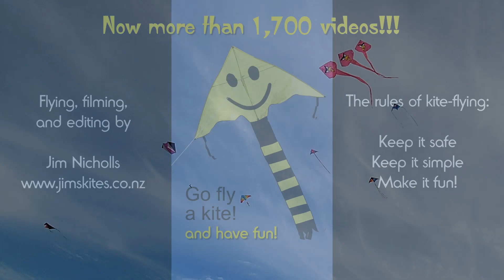Mark's Angry Bird kites save the day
My 1,791st kite video.  On a day when almost nothing we had with us would fly, Mark's Angry Bird kites made our display more interesting.